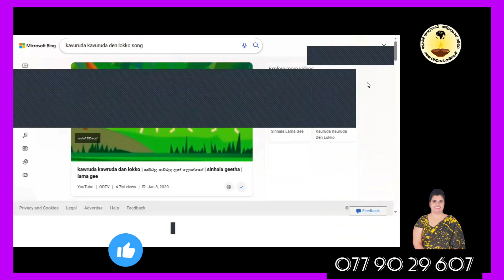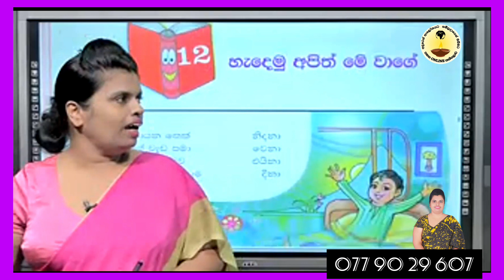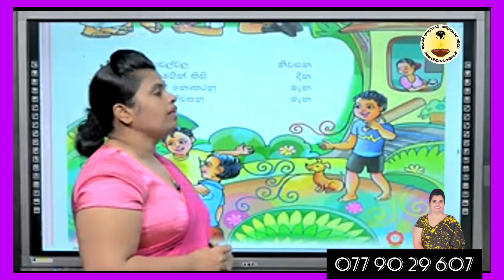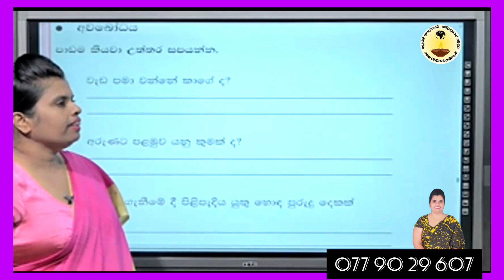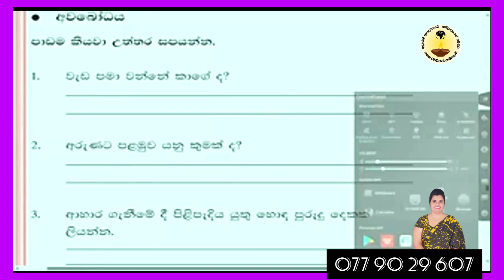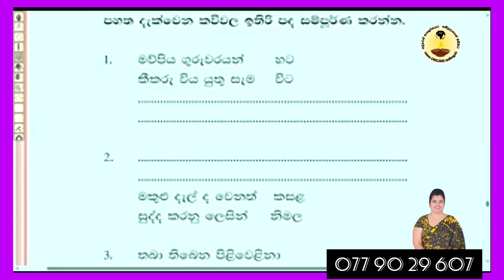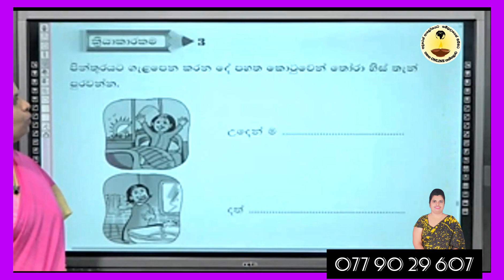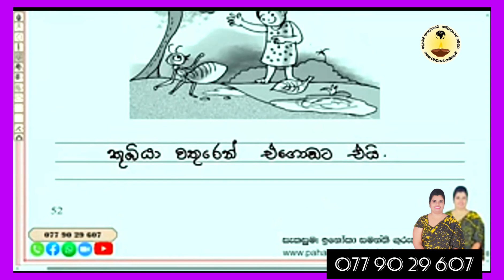3 ශ්‍රේණිය සිංහල - 🎙️කවුරුද කවුරුද දැන් ලොක්කෝ... Kavuryda kavuryda dan lokko හැදෙමු අපිත් මේ වාගේ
3 ශ්‍රේණිය සිංහල
කවුරුද කවුරුද දැන් ලොක්කෝ , හැදෙමු අපිත් මේ වාගේ , නිදහසේ කතන්දර කියමු , මාතෘකාවට අනුව වැකි ලියමු , මාතෘකාවට අනුව කතා කරමු.